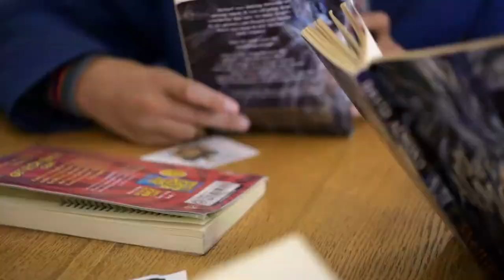GNMAT - Secondary Phase